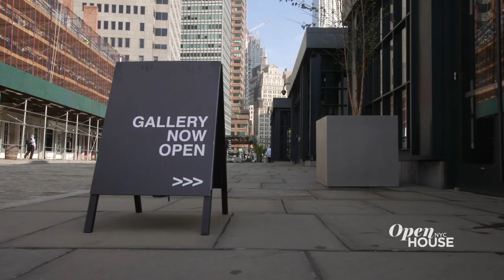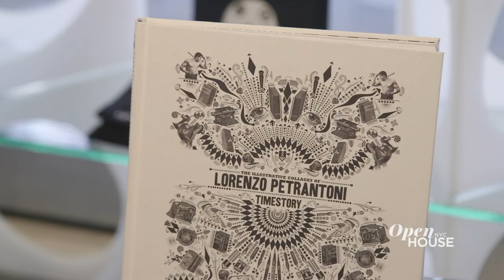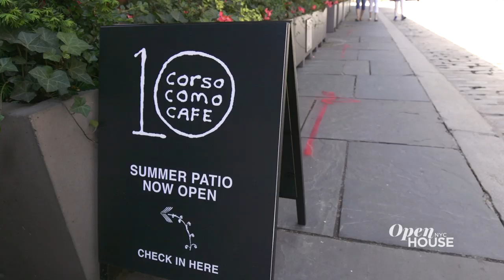Touring 10 Corso Como in NYC's Iconic Southstreet Seaport | Open House TV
The Seaport District is one of New York's most historic neighborhoods. Recently, 10 Corso Como has been added to the exciting area. It features a curated mix of fashion, art, design, and books as well as a delicious restaurant. Managing director Averyl Oats joins us and shares how the destination so much more than just a store - it's a touch of the Italian luxury lifestyle in lower Manhattan.